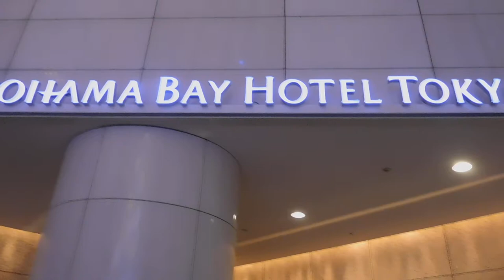クリスマス2020イルミネーション20201123横浜ベイサイド東急DSCN7636